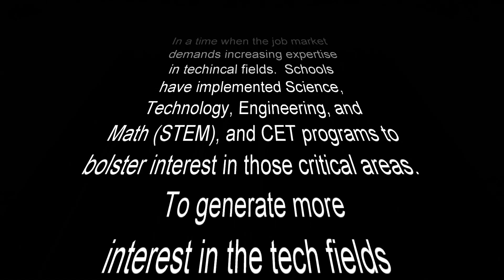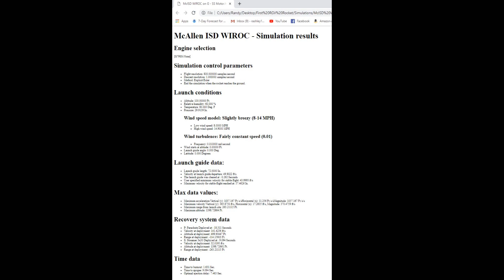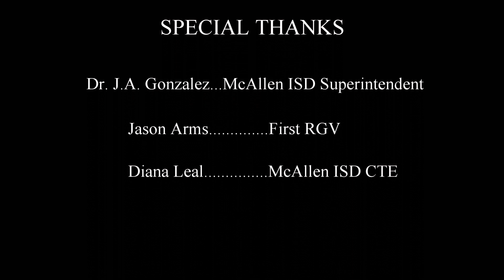McAllen ISD Rocket Launch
First RGV and RGVCG Rocket Club assisted McAllen Independent School District in a demo launch of a model rocket to kickoff a rocketry program in McAllen ISD.  They plan to bring the program to every campus and to compete in Team America Rocketry Challenge (TARC), as well as in local competitions to be developed by the school district in conjunction with First Rocketry.

The rocket is a LOC Precision WiRoc and was launched using a Cesaroni  G79-Smokey Sam rocket motor.

Final altitude was about 1000 feet.  Recovery was dual deployment and drogueless with about a 28 inch main chute deployed at 400 ft.  Altimeter reporting the data back via telemetry and firing charges at apogee and main deployment was an Altus Metrum Telemetrum.  This what generates the computer voice announcing altitudes.  It also reports back gps position of the rocket throughout the flight.

Projections and Simulations were performed using RockSim software.